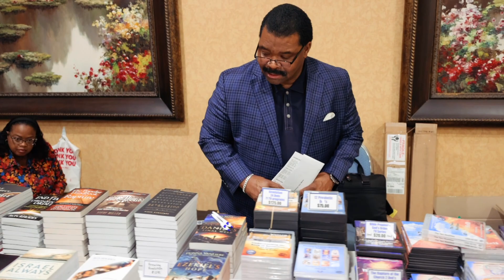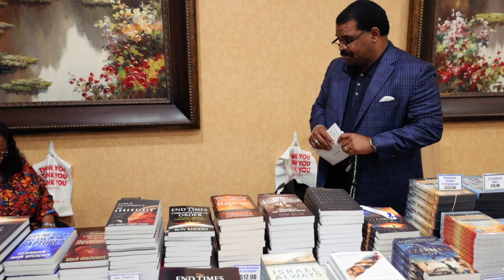Orlando Prophecy Summit Interview with Don Perkins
After 8 long years, the Prophecy Watchers and friends are finally returning to Orlando, Florida for a one-of-a-kind prophecy conference.

I am Pastor Brandon Holthaus, and I want to welcome you to our Rock Harbor Church’s YouTube Channel. We desire to reach people with the truth; believers and unbelievers alike. We connect dots of events that are happening in the world from a Biblical perspective and also a prophetic perspective. We offer prophecy updates, discipleship lessons, and sermons to help people grow in the Lord and come to the knowledge of the truth.